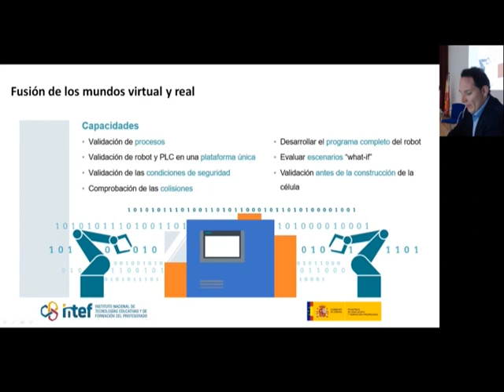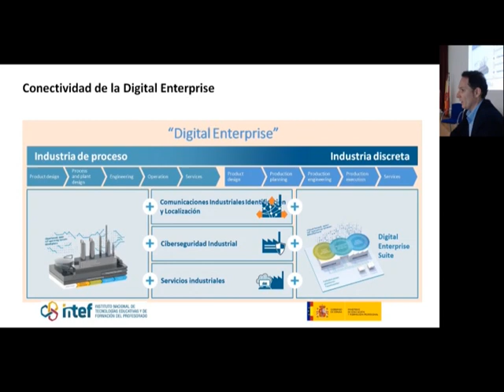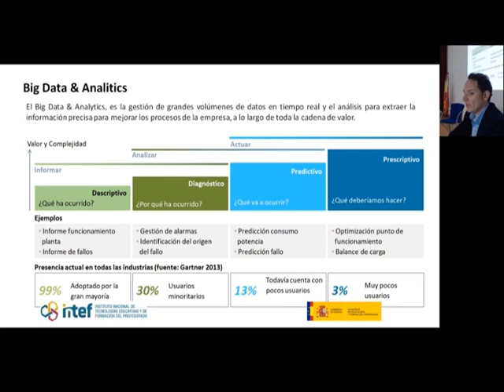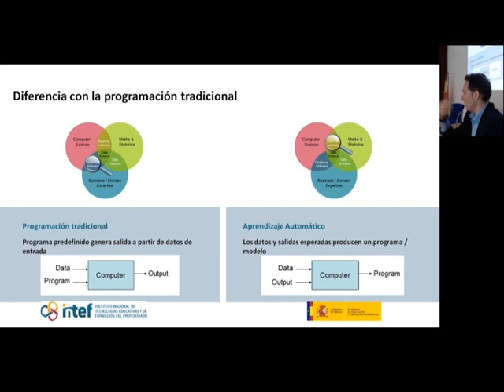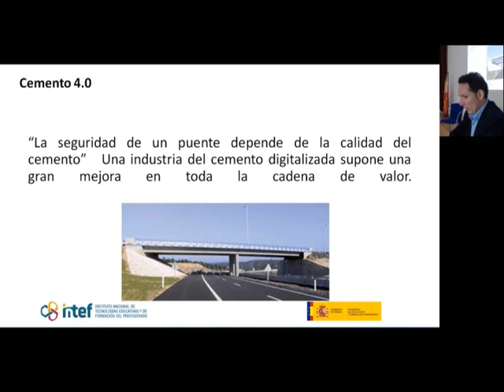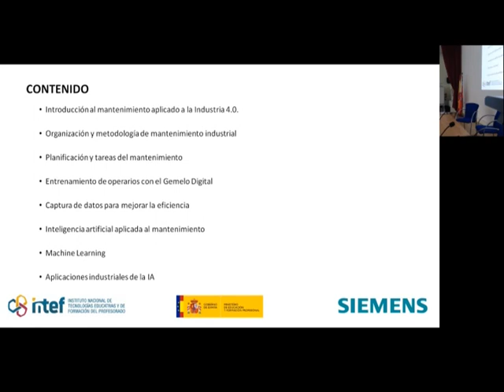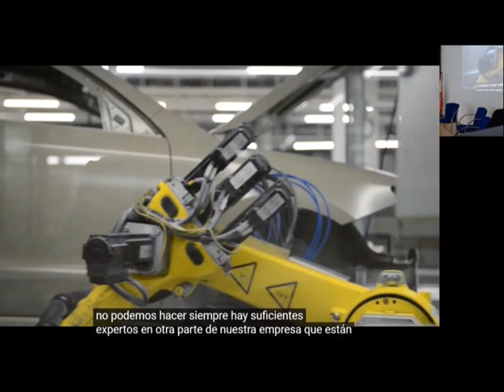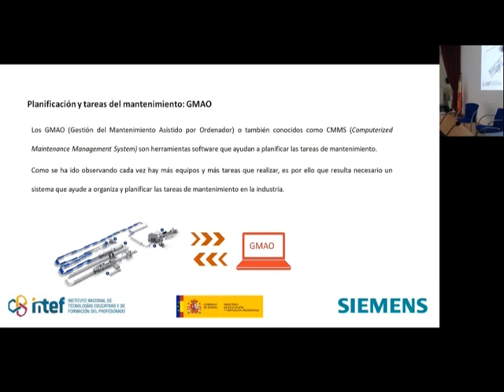Mantenimiento en Industria 4.0: Organización y Metodología. (Parte 2) - Daniel García Martínez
Sesión dedicada a la organización y metodología del mantenimiento en la instruiría 4.0 impartido por el ponente Daniel García Martínez  en el marco de los Cursos de Verano 2022 organizados por el Instituto Nacional de Tecnologías Educativas y Formación del Profesorado (INTEF) y la Universidad Nacional de Educación a Distancia (UNED).